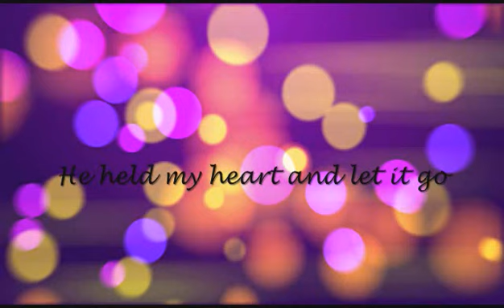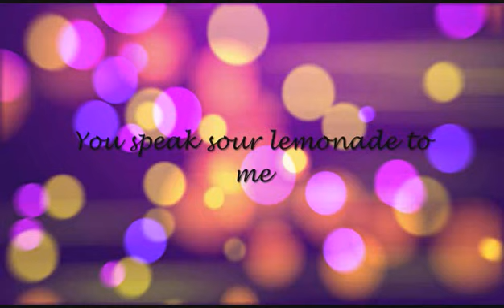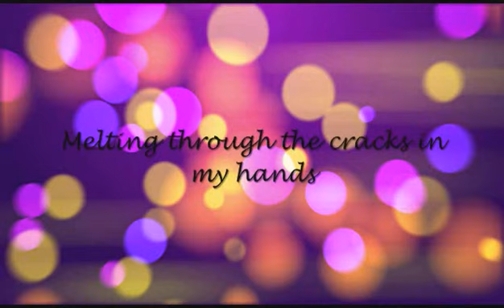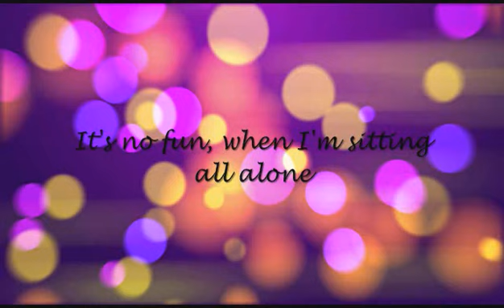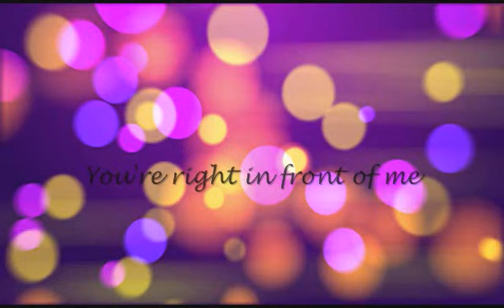Melanie Martinez - Bittersweet Tragedy Lyrics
LYRICS HERE

Sweet boy straight out of the movie screen
Candy hearts and chocolate dreams
I met my prince upon a popcorn bowl
He held my heart and let it go
Ice cream upon a summer's day
Beginning sweetness never stays

Melting through the cracks in my hands
I guess I held on for too long

I'm done with your bittersweet, bittersweet tragedy
It's no fun, when I'm sitting all alone
You're right in front of me
And I'm done with your bittersweet, bittersweet tragedy
You're right in front of me (you're right in front of me)

You speak sour lemonade to me
The bitter taste won't let me be
One kiss was supposed to be so sweet
But I found grapefruit in your teeth
Old gum is all you'll ever be to me
I spit you out and brush my teeth

Enough of your bittersweet
Your sugar rots my teeth
Clogs up my arteries
Your bittersweet sh*t is a tragedy

You're right in front of me (you're right in front of me, you're right in front of me)